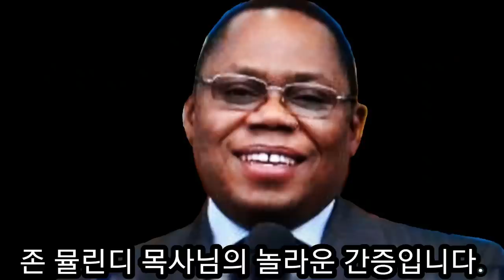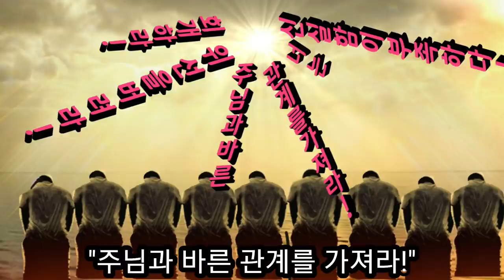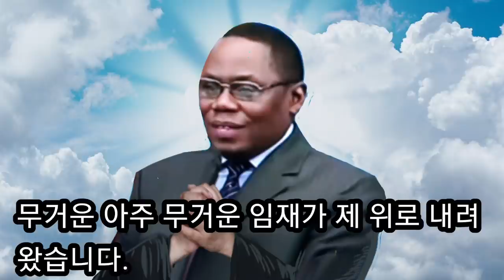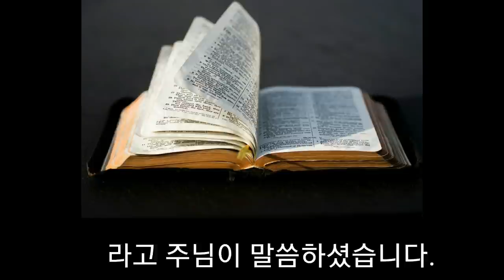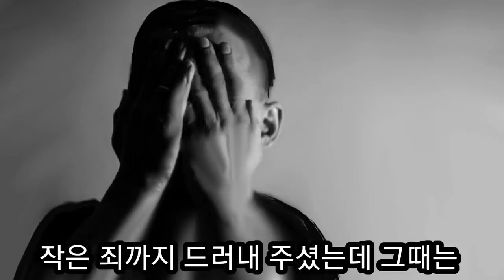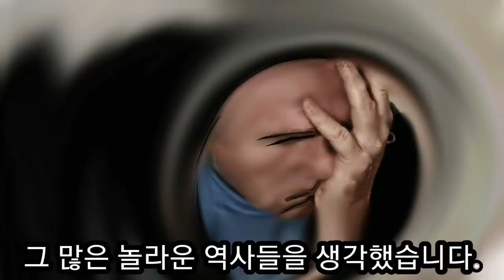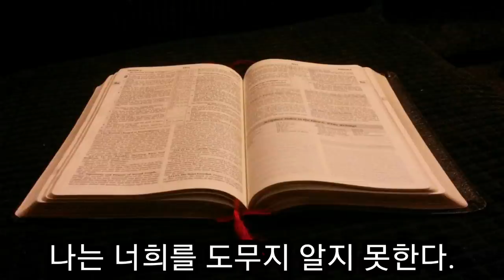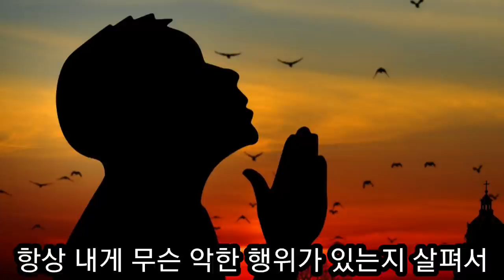존 물린디 간증. 나의 거룩한 신부를 부르러 온다면 너를 데려가지 않겠다.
존 물린디 목사님 교회에서는 놀라운 기적과 함께 큰 부흥이 있었다.
그때 주님은 회개하라! 너의 삶은 간음으로 가득차 있다.
거룩한 신부를 부르러 온다면 너를 데려 가지 않겠다 라고 하셨다.
마음으로 지은 죄를 지적하시며 회개를 말씀하신 놀라운 간증이다.